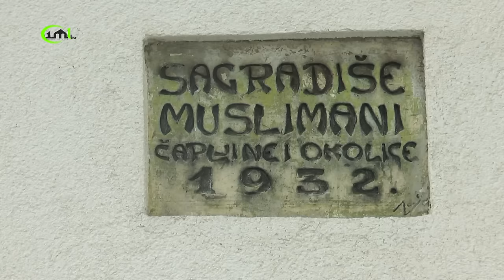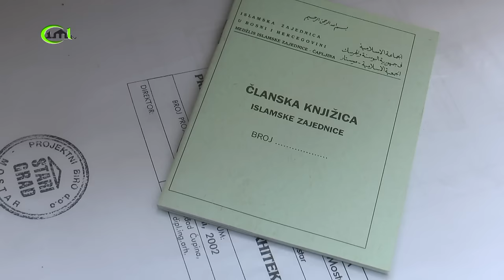ČAPLJINSKA MUNARA (1.) - MESUD BIJEDIĆ - VAJTA (IML TV) 2016.